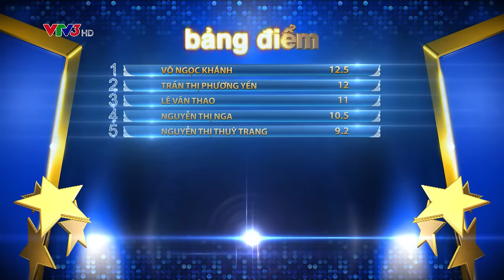WHAT DO YOU MEAN: THÁI SƠN- PHẠM LỊCH | BƯỚC NHẢY NGÀN CÂN 2016 TẬP 1 (28/08/2016)